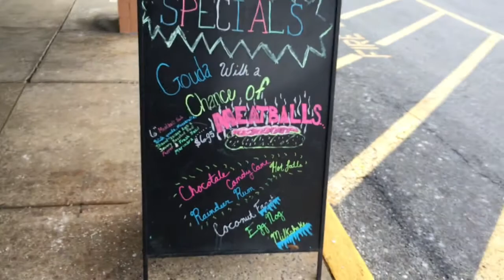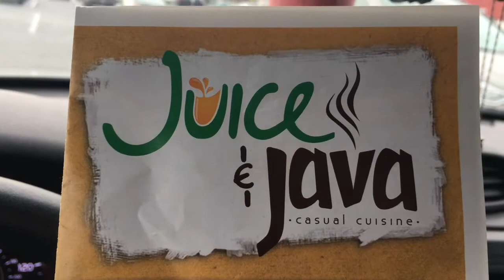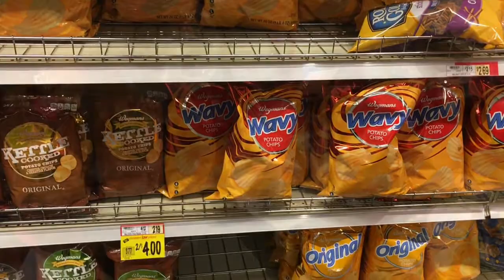Vlogmas Day 22 (2) - Float Therapy & Bling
The is the second part of December 22nd! Come along as I got get some much needed Relaxation and last minute shopping.  I should have done the float after the shopping.  LOL!

I will take you to one of my favorite places for smoothies and another favorite place for goodies!  Come along for the ride, or standstill in a parking lot!

Special Thank you to Gott Love for featuring my Vlogmas Day 18 in their Vlog!